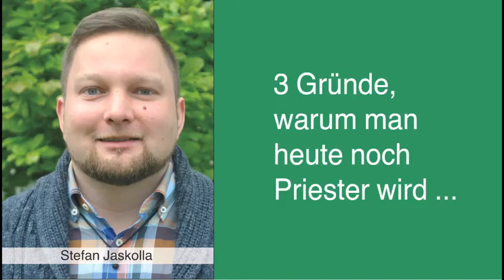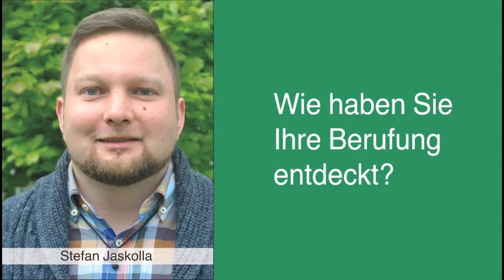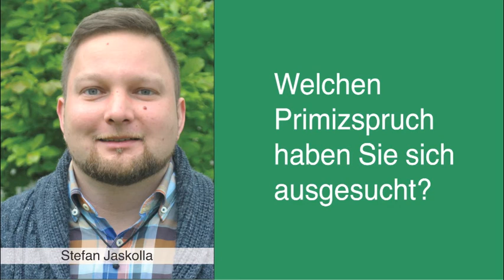„Ein Ton, der sich ins Ganze einfügt“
Der Diakon Stefan Jaskolla empfängt am 14. Mai zusammen mit drei weiteren jungen Männern im Freiburger Münster die Priesterweihe. Das Konradsblatt hat den 32-Jährigen zu seiner Berufung befragt.